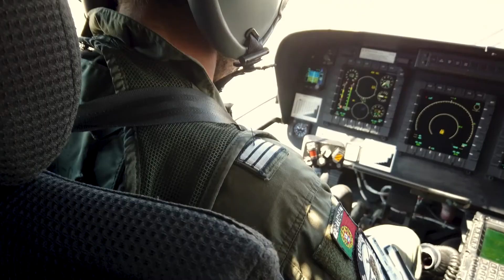Esquadra 751 - Operações Tácticas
A versatilidade e a flexibilidade com que realizamos as nossas missões, possíveis pela nossa adaptação aos cenários e pelas características do helicóptero AW101, conferem à esquadra751 capacidades ímpares.
No domínio de acções de Interesse Público - que acabam por ter mais destaque - realizamos a Busca e Salvamento e Evacuações Aeromédicas e no domínio das acções Militares prestamos apoio táctico à componente naval e/ou terrestre, onde a palavra interoperabilidade é a chave para missões de máxima eficácia quando operamos com as diversas forças em cenários de combate.

Independente do contexto, a nossa operação será sempre vocacionada "PARA QUE OUTROS VIVAM"!

Fiquem com uma amostra do nosso emprego táctico.